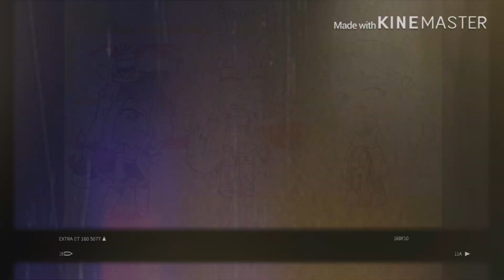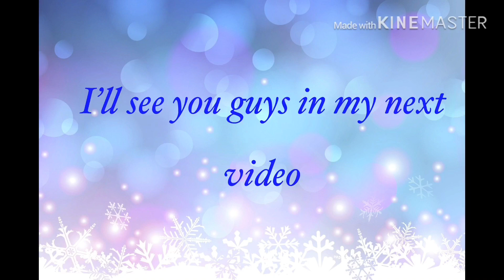Birthday! ~Anne Marie || Gacha Life Music Video(GLMV) || 600+ Sub Special! 💕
Haiii Guys,
Happy birthday to those people if you watch this on your birthday! Please stay safe during this pandemic! Love ya! 💗
-Gacha Exquisite